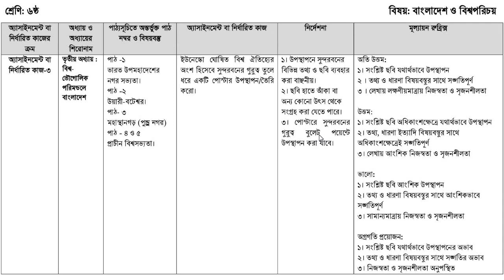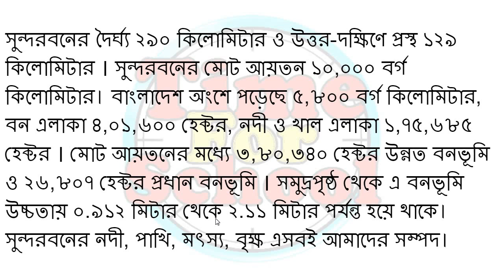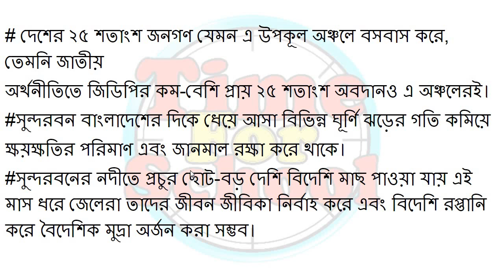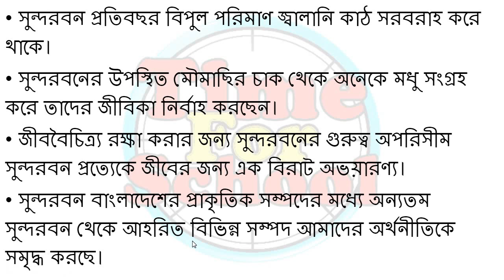Class 6 Assignment 16th Week BGS Answer | Assignment 2021 Solution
Assignment 2021  Class 6  16th Week English Bgs Somaz  Answer Bangladesh o bisso poricoy

Class 6 Assignment 16th Week Answer Solution Biggan